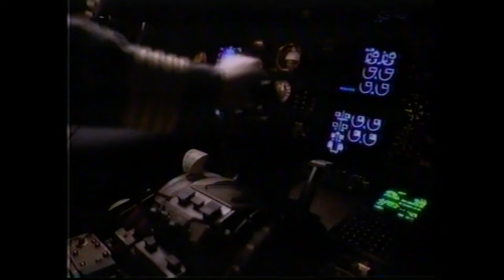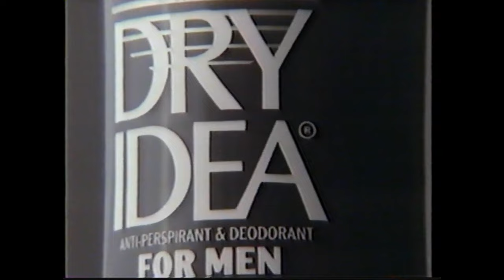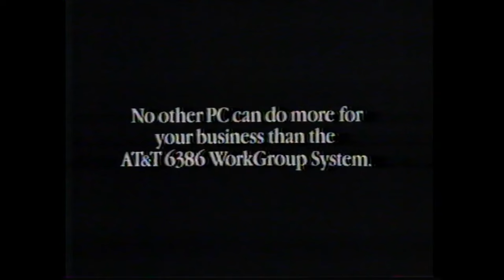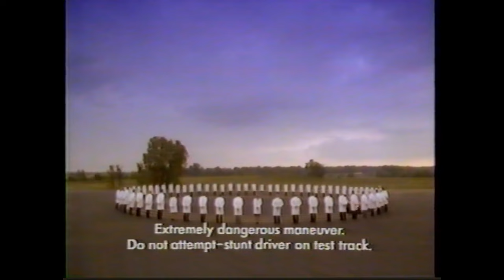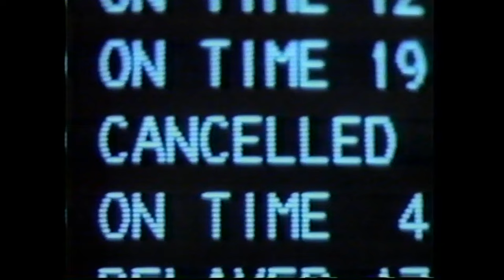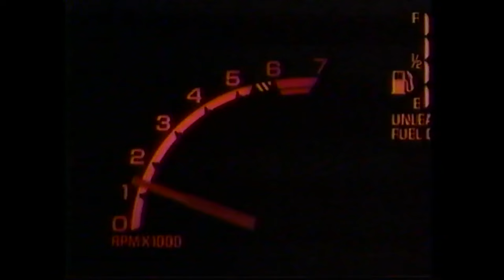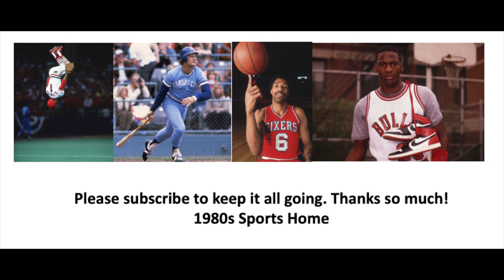1988 Final Four Arizona vs. Oklahoma